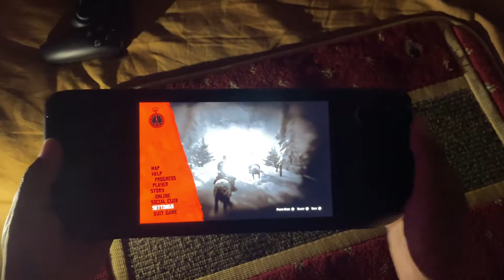STEAM DECK | RED DEAD REDEMPTION 2 | GAMEPLAY 2